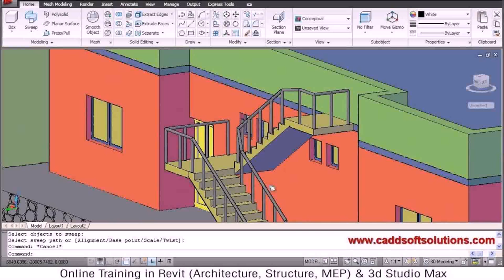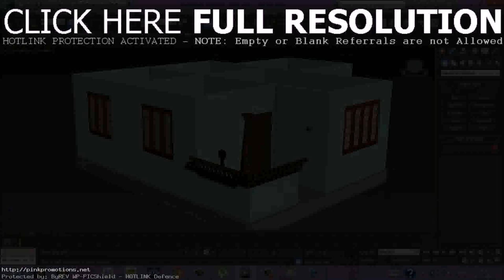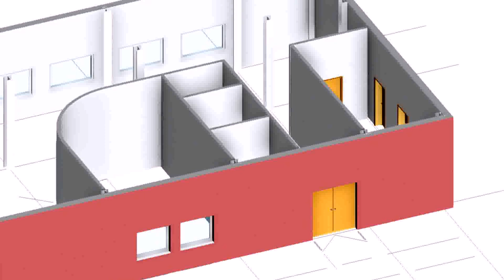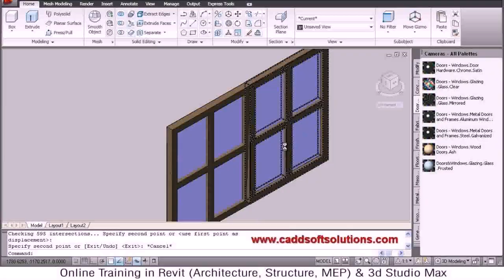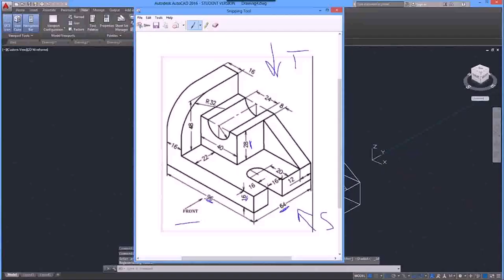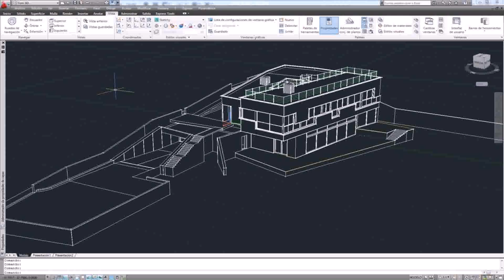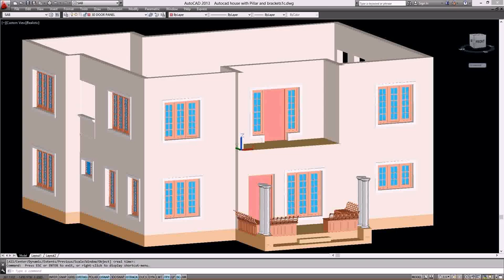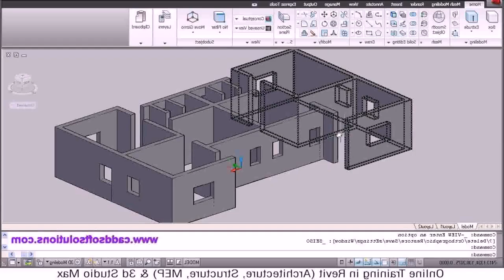Design A House Autocad Tutorial - Gif Maker DaddyGif.com (see description)